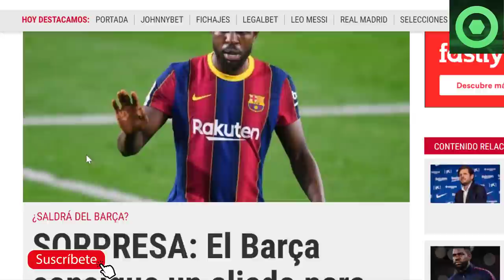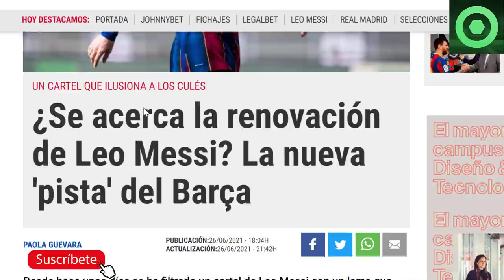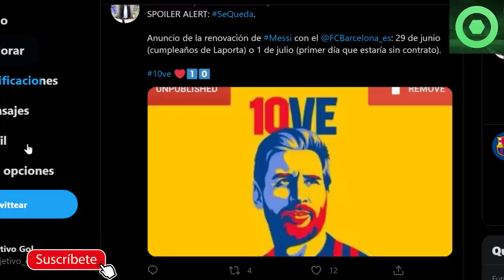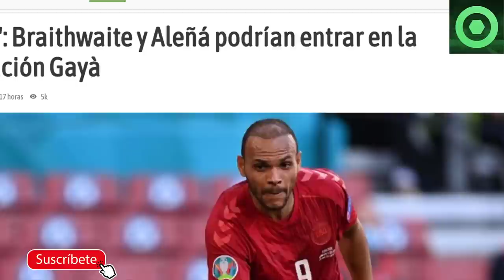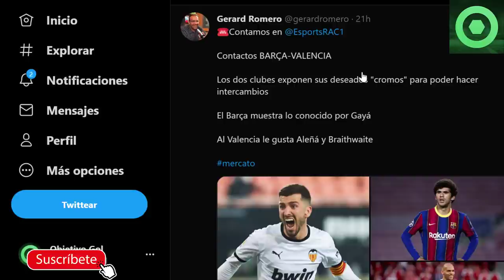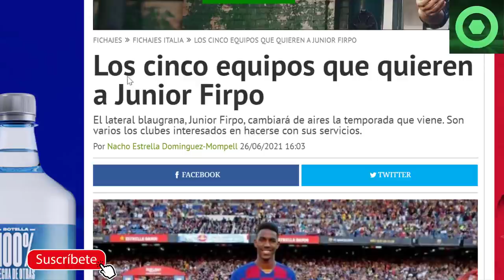🟥 GRAN SORPRESA con MESSI 🔴 BUENAS NOTICIAS con UMTITI 🟥BRUTAL NOTICIA de DEPAY 🟥 OPERACIÓN GAYA 🟥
Fuentes:
fcbarcelonanoticias
besoccer
fichajes net